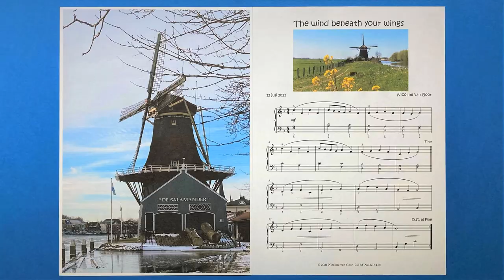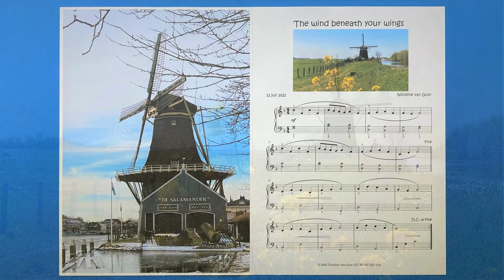The Wind beneath your Wings - Dutch Windmill song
Finally a new video! I'm a bit behind with composing, making new videos and answering your kind comments. But now your patience is rewarded. 😊
Again this is an easy, playable song, composed and played by me. According to my son, you can hear I go to church regularly. I guess he is right and I take it as a compliment!
My husband and I made the videofootage together. In The Netherlands we have a lot of windmills. Sometimes you need a video like this to notice them again: when you pay attention, they seem to be everywhere! In the video you see a selection of windmills near my home.
When you watch the video in HD quality you have the best experience.

You just have to make a free MuseScore account to download the score. But if MuseScore gives you a hard time (they change their free download policy sometimes) you can send me an email at and I'll send you a PDF file of the score. I'd be happy to, so don't hesitate!

And finally: I noticed that YouTube sometimes starts my videos with a commercial. I guess it's a new policy to make money. I'd rather let you watch without them, but apparently it's not my decision anymore..

Kind greetings and have a nice day!
Nicoline